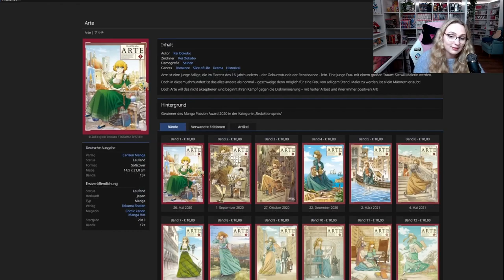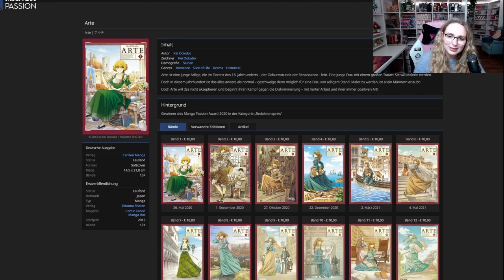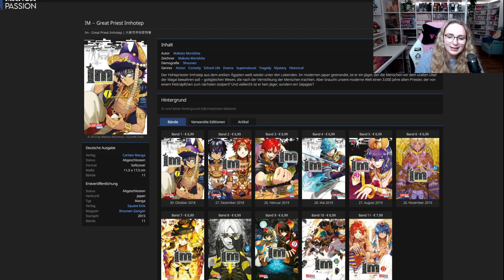Welche REIHE soll ich anfangen? | ABSTIMMUNG für Januar 2023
In diesem Video könnt ihr wieder eine neue Reihe für mich aussuchen. Es sind wieder 3 super coole Titel dabei.

Ihr habt die Möglichkeit bis zum 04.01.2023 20 Uhr für einen der Titel abzustimmen. Ihr könnt unter euren Abos auf Beiträge klicken um auf meine Abstimmung zu kommen.

Ich freue mich, wenn wieder viele mitmachen. :3

Folgende Titel waren im Auswahltopf:

Shaman King
Der Wüstenharem
Monster
Toxic Love Affair
Das Biest des Königs
MoMo - the blood taker
Josie, der Tiger und die Fische
5 Centimeters per Second
Abe Sada
Night and Sea
Noah of the Blood Sea
Die Tagebücher der Apothekerin
Magus of the Library
Mein*Star
Frieren - Nach dem Ende der Reise
Lieb mich noch, bevor du stirbst
Hell's Paradise
The Golden Sheep
Akuma to Love Song
Die Braut des Dämons will gegessen werden
The Gender of Mona Lisa
Ein Zeichen der Zuneigung
Pluto: Urasawa X Tezuka
Arte
IM - Great Priest Imhotep
Kaguya-sama: Love is War
Bleach
Meine ganz besondere Hochzeit